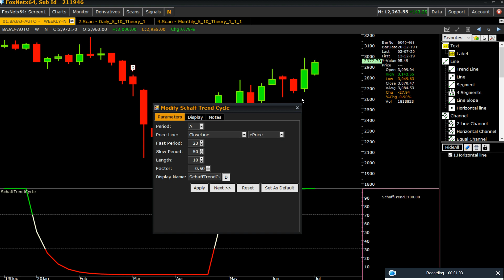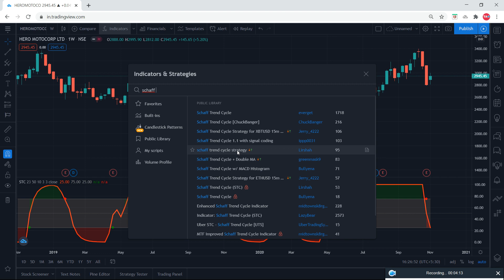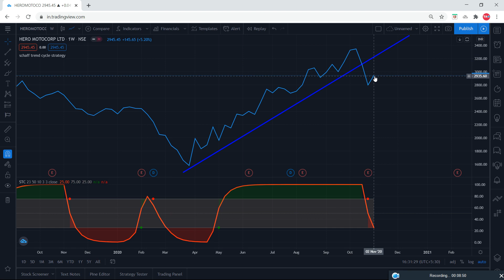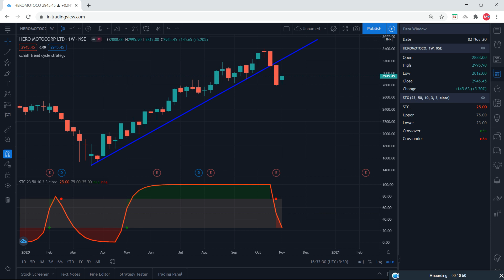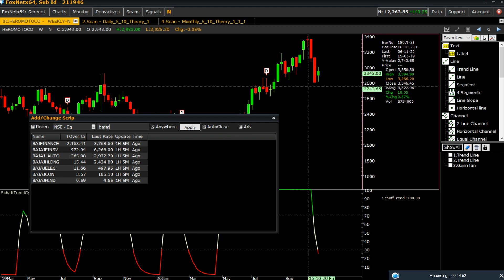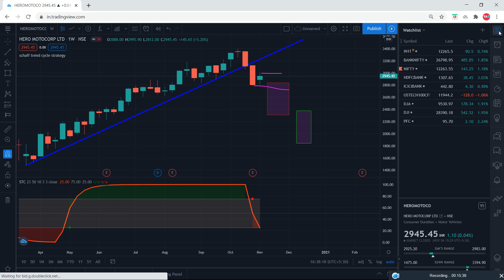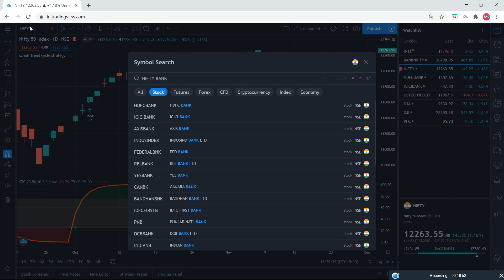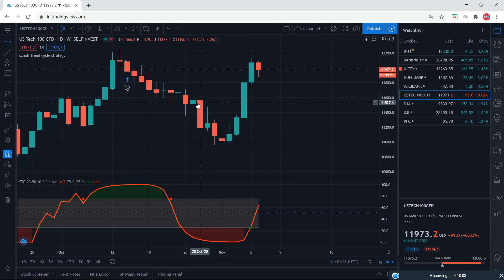Learn Best Leading Indicator | Live Example of Heromoto | Schaff Trend Cycle Part - 1